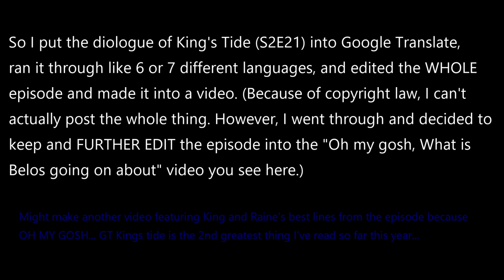The Owl House King's Tide Google Translate failure!!!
So, a little while ago, I decided to take the episode "King's Tide" of Disney's The owl house and ran the episode's dialogue through Google Translate and see how it turned out... Since I can't (and frankly shouldn't) post the whole episode translated I decided to break it up...

Made and assembled using: CyberLink PowerDirector 365.

Intro; 0:00
Part 1; 0:20
Part 2; 0:38
Part 3; 1:21
Part 4; 2:00
Part 5; 2:35
Part 6; 4:45

As a quick summary as to what's happening... (I guess). Emperor Belos/Philip wants Luz to be his uber driver to the titanic site where he's hoping to buy some flowers for a project he's making for his neighbor inflicted with smallpox.

Let me know if you want more because it gets a lot weirder from here!!!
Joined Youtube ... May 9, 2015

Curious as to what I'm using???
Laptop: MSI GF63 Thin 9SC-066 15.6" Gaming Laptop, Thin Bezel, Intel Core i7-9750H, NVIDIA GeForce GTX1650, 16GB, 512GB NVMe SSD
Laptop stats : intel core i7 GF63 thin 9SC
Capture Card : Rybozen 4K Audio Video Capture Card
Phone : Samsung s10

Jobs: I work at a small discount movie theater sometimes on the weekend, I'm a former Dollar Tree cashier 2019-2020.